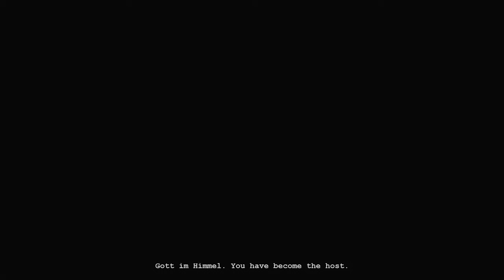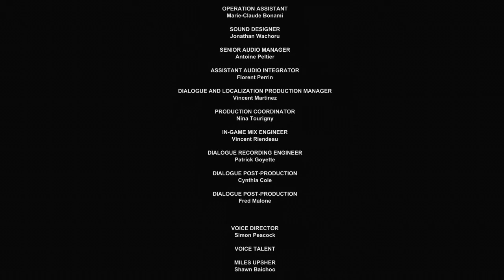Outlast Ep16: FINALE!!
Alright guys here we are at last! We've finally reached the end of Outlast, and I just want to say thank you so much to everyone who has stayed with me to the end, I know I only have a handful of viewers but It means a lot that someone would take time out of their day to watch my content. So thank you and I hope you enjoy the video!